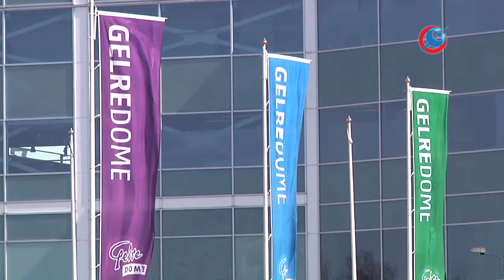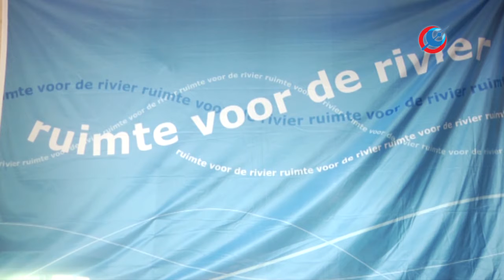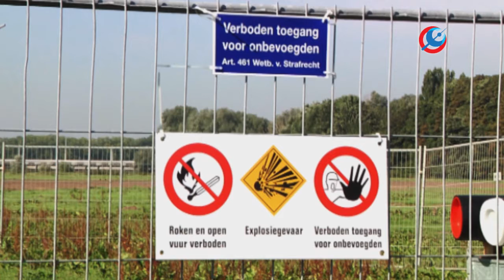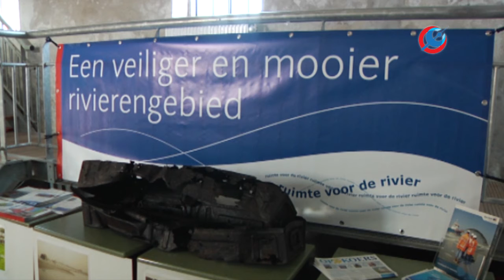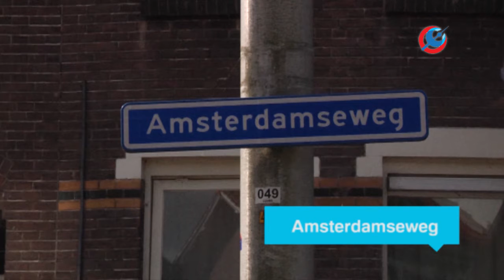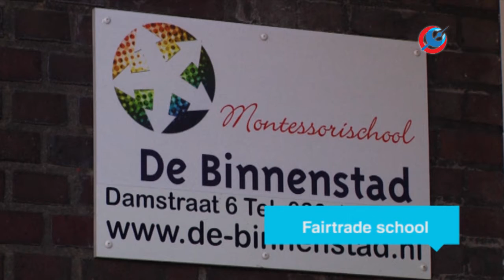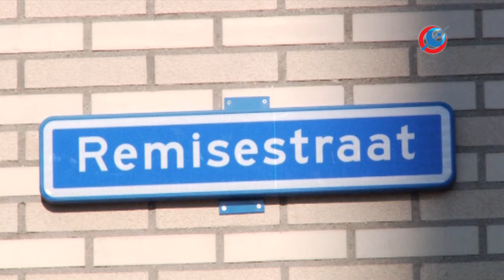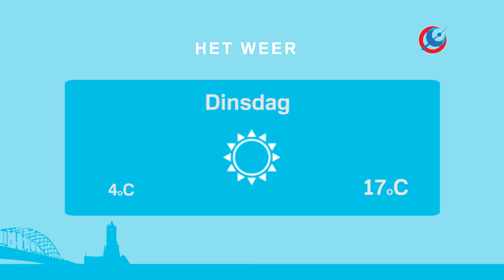RTV Arnhem journaal, 30 september 2013